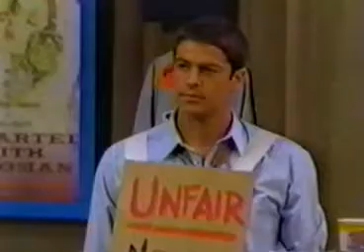Jorge Luis Abreu's Reel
This is actor Jorge Luis Abreu's reel.  He is an actor in Los Angeles and clips are from Judging Amy, Noriega and other TV/Movies.